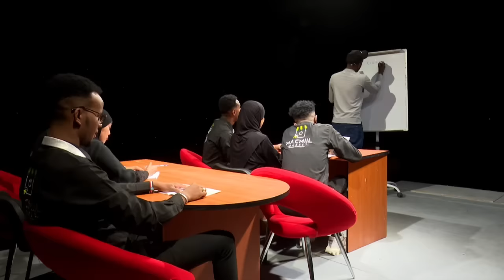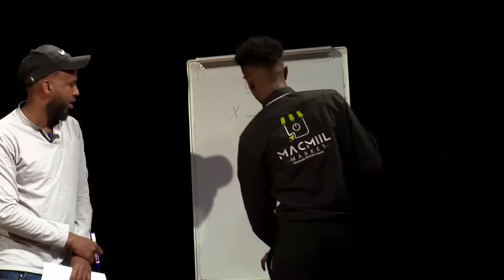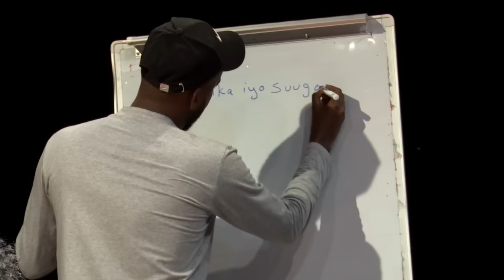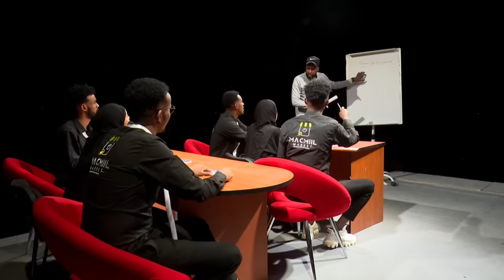Waxan ku Laabanay schoolkii hoose iyo caruurnimadii | PART 3